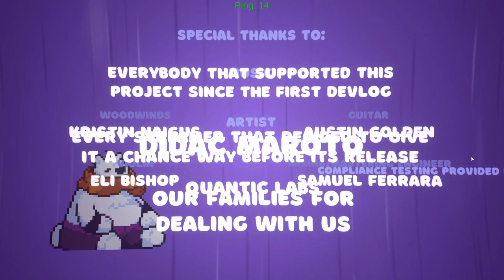Jump kinging it over with bread foddy FINALE (🔴Stream 4) Bread And Fred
Dual plays BREAD AND FRED WITH ALNOS